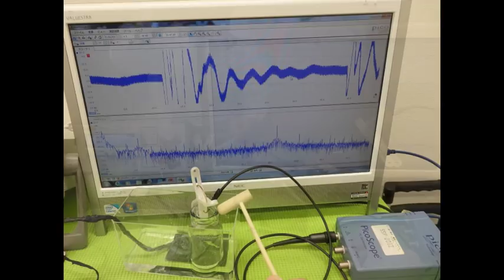‹‹実験写真・スライドショー›› （超音波システム研究所 ultrasonic-labo）